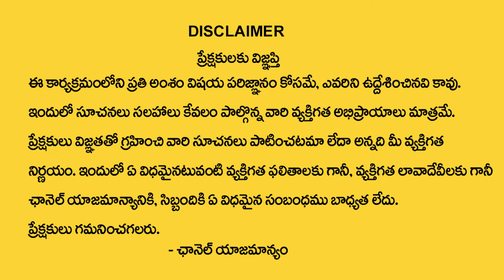కర్కాటకరాశి వారికి 2024లో 100% జరిగిదే ఇదే ? | Karkataka Rashi Phalalu | Cancer Horoscope | MQUBE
Watch ► కర్కాటకరాశి వారికి 2024లో 100% జరిగిదే ఇదే ? | Karkataka Rashi Phalalu | Cancer Horoscope | MQUBE